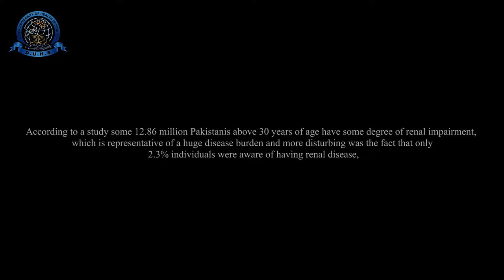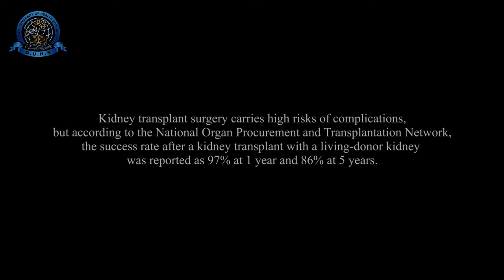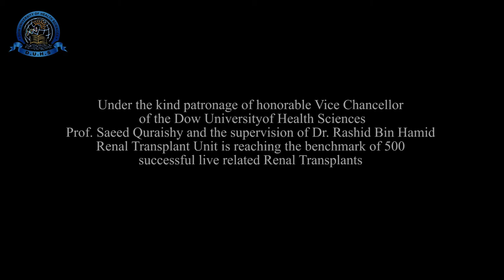DOW University & Health Sciences Renal Transplant Documentary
DOW University of Health & Sciences
Renal Transplant Unit Documentary.